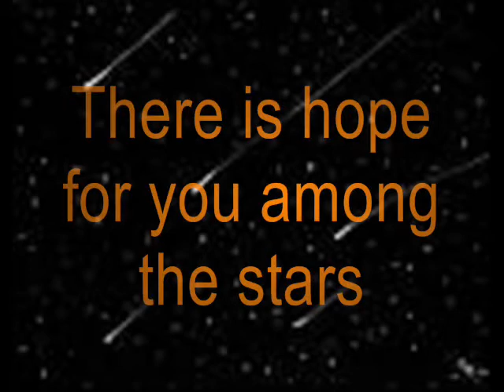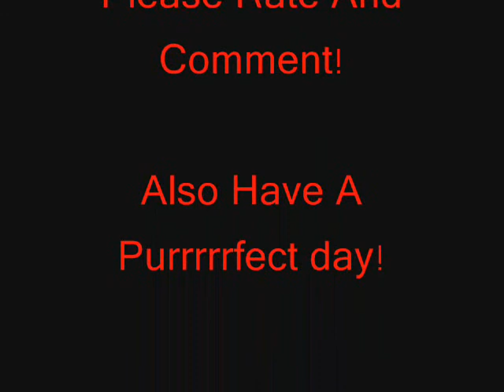Hawkfrost Tribute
*PLEASE READ*

Hawkfrost is the mystirous plotting cat from the book series by Erin hunter.He is apart of the fast, silky pelted, swimin, Riverclan! Hawkfrost is my favorite character in the Warriors series and it broke my heart when he was killed by his OWN BROTHER! Hawkfrost followed his father Tigerstar, and he to had the same ice ambition as his father. If you really think about what they stood for, and what they wanted for the Cats of the Forest/Lake, you might relize that their idea is better than the way things are now! I Don't believe Hawkfrost had a mate. His sister is Mothwing and his stepbrother is Brambleclaw and lets not forget his stersister Tawnypelt.

   Thanks for vewing!

           Luv Yall!

                Have a purrrrrfect day!